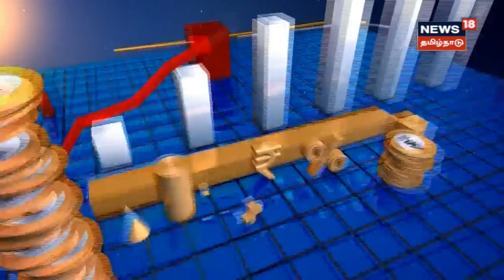Nanayam | உங்கள் சம்பளத்தை பிரிப்பது எப்படி? சேமிக்க டிப்ஸ் | Salary Division | Savings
மாதக் கடைசியில் பணத் தட்டுப்பாடு ஏற்படுவதை தவிர்ப்பது எப்படி?. இன்றைய நாணயம் பகுதியில்

News18TamilNadu | Nanayam | Tamil News